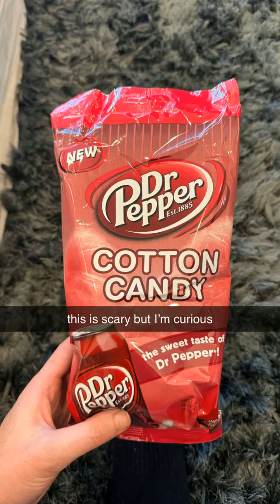David Dobrik Snap Story 2023-11-28